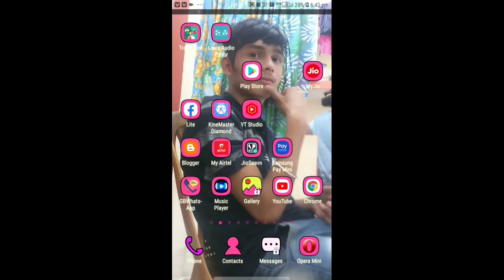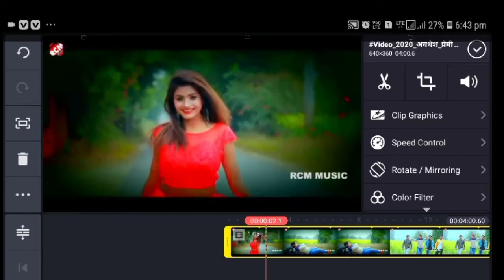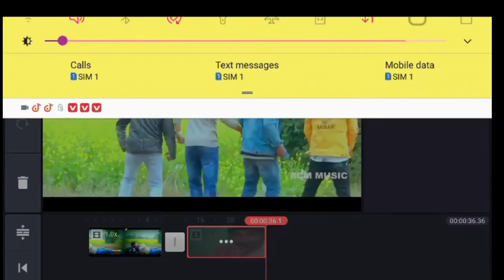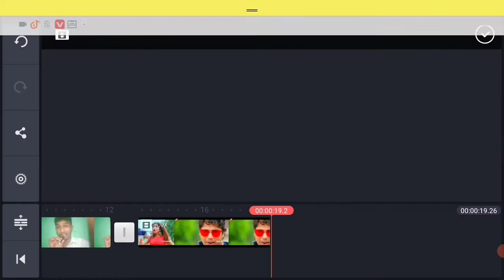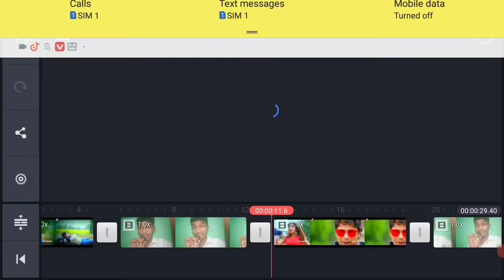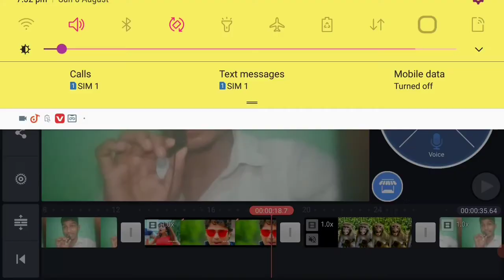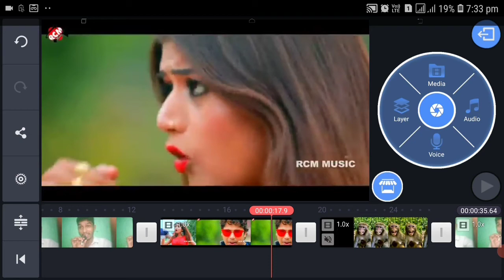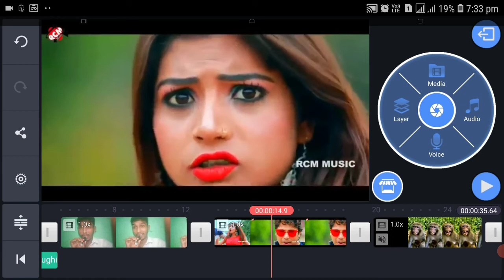Roast Video kaise Banaye | How To Make Roasting Video On Youtube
Hi
I am Vikash Sahani. Welcome To My YouTube Channel Technical sahani Dosto Aaj ke is video me yah bataye hai ki roasting video kaise banaye mobile se dosto is video me ham bahut ache tarike se bataye hai agar kuch problem ho to aap hame comments kare aapka problem solve kiya jayega Aapki help karne me hame khushi hogi